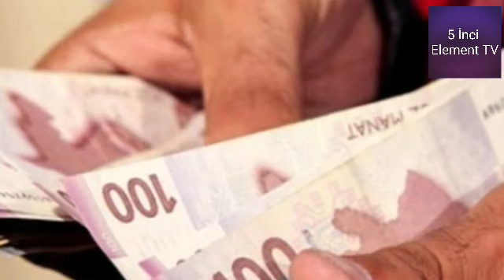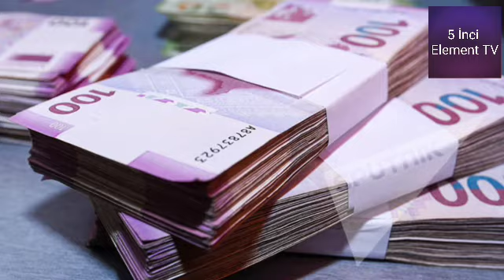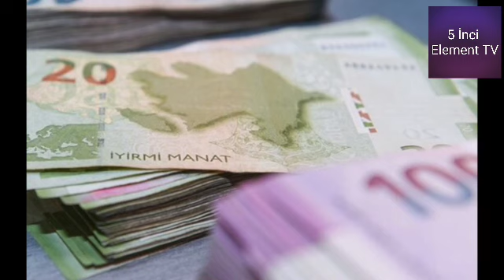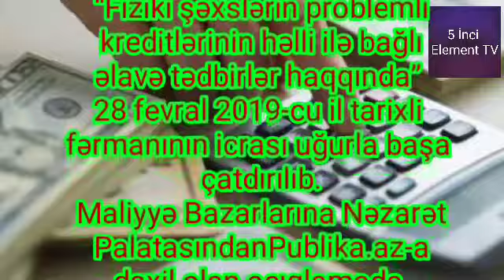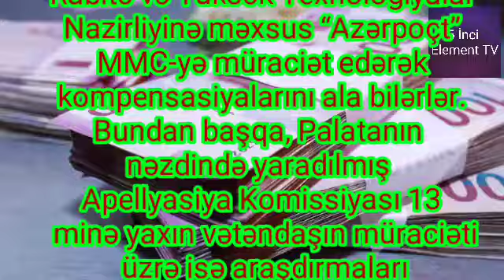SON DƏQİQƏ! Pensiya, UşaqPulu və Əməkhaqları; Fuad Abbasovun Səhhəti; Hadı Rəcəbli...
Prezident İlham Əliyevin “Fiziki şəxslərin problemli kreditlərinin həlli ilə bağlı əlavə tədbirlər haqqında” 28 fevral 2019-cu il tarixli fərmanının icrası uğurla başa çatdırılıb.
Maliyyə Bazarlarına Nəzarət PalatasındanPublika.az-a daxil olan açıqlamada bildirilir ki, indiyə qədər kompensasiya hesablanmış vətəndaşların 95,5%-nə ödənişlər edilib ki, bu da ayrılmış məbləğin 91,4%-ni təşkil edir. Müxtəlif səbəblərə görə (ölkə xaricində olduğundan, vəfat etdiyindən və s.) kompensasiya almaq üçün müraciət etməmiş 27,5 min nəfər mövcuddur ki, onların da 20,5 mini ləğv prosesində olan bankların və bank olmayan kredit təşkilatlarının, 7 mini isə fəaliyyətdə olan bankların müştəriləridir. Həmin vətəndaşlar və onların varisləri bundan sonra da banklara, eləcə də Nəqliyyat, Rabitə və Yüksək Texnologiyalar Nazirliyinə məxsus “Azərpoçt” MMC-yə müraciət edərək kompensasiyalarını ala bilərlər.
Bundan başqa, Palatanın nəzdində yaradılmış Apellyasiya Komissiyası 13 minə yaxın vətəndaşın müraciəti üzrə isə araşdırmaları davam etdirir. Bu müraciətlər növbəlilik prinsipi ilə cavablandırılacaq.
Fərmanın icrası üçün Maliyyə Nazirliyinin 6 trans çərçivəsində ayırdığı 600,1 milyon manat vəsaitin 288,8 milyon manatı 562 min nəfərin ödəniş müddəti keçmiş kreditlərinə yönəldilib, 311,3 milyon manat isə müştərilərin sərəncamına verilib.
Fərman çərçivəsində kredit təşkilatları 126 mindən çox borcalanın kreditləri üzrə hesablanmış 107 milyon manata yaxın faiz və dəbbə pullarınə silib və bu proses davam edir. Bundan əlavə, 42 min borcalanın kreditləri tamamilə bağlanıb, 10 minə yaxın borcalanın 11 milyon manat məbləğindəki kreditləri güzəştli şərtlərlə restrukturizasiya edilib və bu proses ilin sonuna qədər davam edəcək.
Fərmanın icrası çərçivəsində proseslərin şəffaflığının və operativliyinin təmin edilməsi məqsədilə Palata tərəfindən yaradılmış xüsusi elektron portala problemli kreditlərə dair məlumatların sorğulanması üçün 685 min istifadəçidən 1,7 milyon sorğu daxil olub. Ümumilikdə həmin portal üzrə baxış sayı 3 milyona yaxın olub. Palatanın 966 çağrı mərkəzinə daxil olan 117 mindən çox zəng cavablandırılıb.
"Fuad Abbasovun səhhəti normaldır. Onunla tez-tez görüşürəm. Hər şey qaydasındadır. Azərbaycanın Rusiyadakı səfirliyinin əməkdaşları da Fuad Abbbasovla görüşüb səhhəti ilə maraqlanır".
Sonxeber.az xəbər verir ki, bunu Modern.az-a açıqlamasında Rusiyada saxlanılan azərbaycanlı jurnalist və bloger Fuad Abbasovun hüquqlarını müdafiə edən vəkil Elman Paşayev deyib.

Müvəkkili ilə mütəmadi görüşdüyünü deyən hüquq müdafiəçisi daha bir neçə gün səbrli olmağı məsləhət görüb:
"İyunun 6-da Fuad Abbasovun apellyasiya şikayətinə baxılacaq. Apellyasiyadan sonra bəlli olacaq ki, Fuad Abbasov Azərbaycana ekstradisiya oluna bilər, yoxsa yox".
Qeyd edək ki, Rusiyanın Ximki şəhər məhkəməsinin Fuad Abbasovun deportasiyasına dair qərarından Moskva vilayət məhkəməsinə apellyasiya şikayəti verilib.
Fuad Abbasov bu il mayın 16-da Moskva vilayətinin Ximki şəhərində miqrasiya qanunvericiliyini pozmaqda ittiham olunaraq saxlanılıb. Hazırda jurnalist Korolyovdakı xarici vətəndaşların müvəqqəti saxlanma mərkəzində tutulur.
"Bəzi hallarda Milli Məclislə bağlı yanlış fikirlər yayılır. İnanın, elə an olmur ki, şəhid ailələrini, maddi imkanı zəif olanları düşünməyək".
Sonxeber.az "Report"a istinadla xəbər verir ki, bunu Milli Məclisin Əmək və sosial siyasət komitəsinin sədri Hadi Rəcəbli deyib.

Onun sözlərinə görə, bu, qanunlarda da nəzərə alınır: "Təbii ki, bu addımların arxasında Prezident İlham Əliyevin siyasi iradəsi dayanır. Prezidentin və Birinci vitse-prezidentin istəyi zaman-zaman həyata keçir".
H.Rəcəbli qeyd edib ki, Azərbaycanda şəhid ailələrinə daim diqqət və qayğı göstərilir:
"Vətən uğrunda canından keçənlər bizim üçün əzizdir".